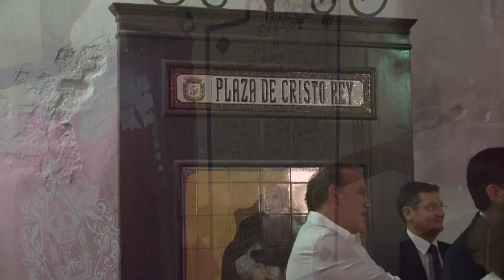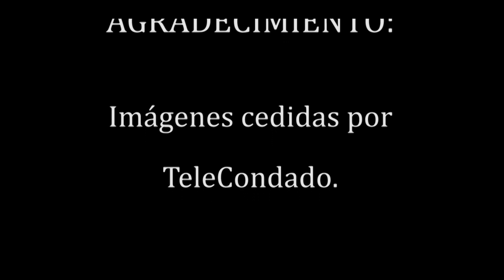🔴EN DIRECTO: Mejores momentos Procesión Ntra. Sra. de las Mercedes - 12 Septiembre 2020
Emisión especial, en este año 2020, de los mejores momentos de la procesión de Nuestra Señora de las Mercedes Coronada del pasado año 2019, acompañada musicalmente por la Banda de Música Virgen de las Mercedes de Bollullos Par del Condado (Huelva).

Nuestra Señora de las Mercedes es Patrona y Alcaldesa Perpetua de Bollullos y procesiona anualmente cada 12 de septiembre. Este año, como consecuencia de la pandemia, no ha podido ser.

Por ello, recordamos los mejores momentos de su procesión.

Imágenes cedidas por TeleCondado, televisión local de Bollullos.